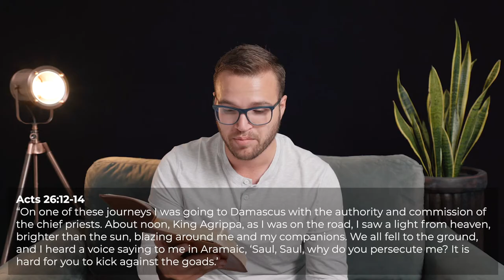Acts 26 | Paul’s Defense Before King Agrippa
Follow along as Pastor Steven Vaggalis continues to explain Paul’s trial as he stands before King Agrippa. “King Agrippa, it is because of this hope that these Jews are accusing me. Why should any of you consider it incredible that God raises the dead?” Acts 26:7-8